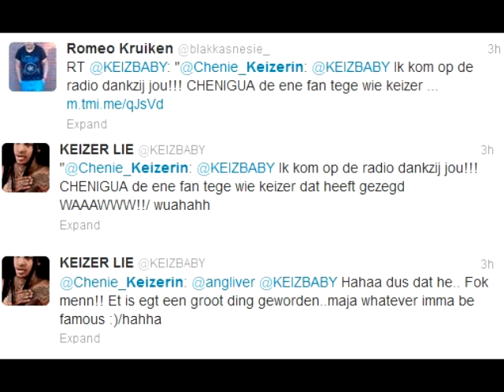Keizer terug naar Nederland (SuriArtiesten)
Na een succesvolle show in Mambo keert Keizer terug met Negative, Jimmy en Clarence naar Nederland. voordat hij weg gaat laat hij ook weten wat er eingelijk gebeurd was in Mambo.
Blijf ons volgen voor meer vidz over Keizer in Su